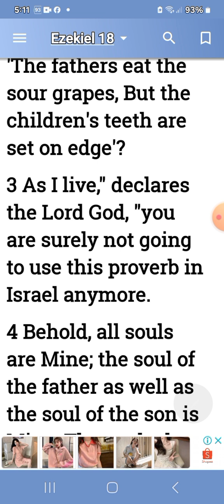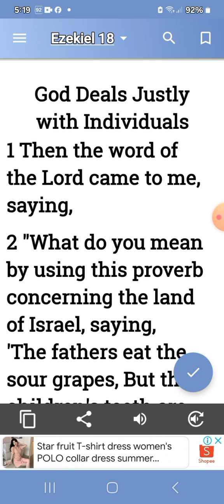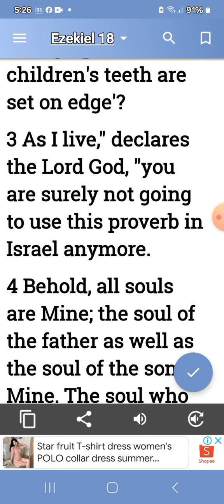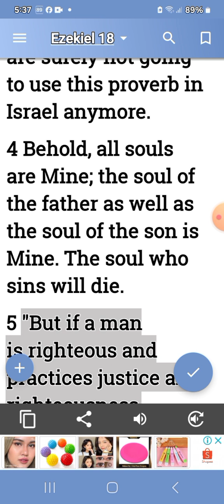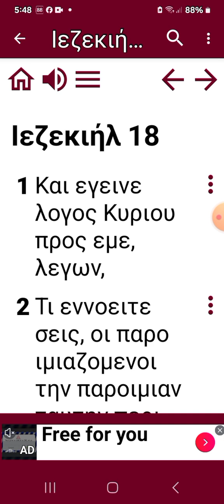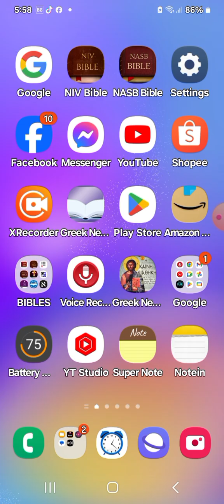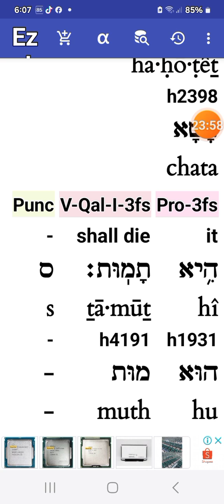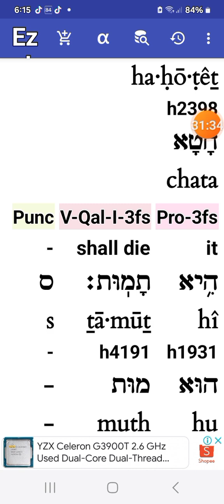EZ 18:4. NO ANNIHILATION. "ANASTASIS". FULL GREEK/HEBREW. BY ANGELO KYKY QUINONES. 11 August 2024